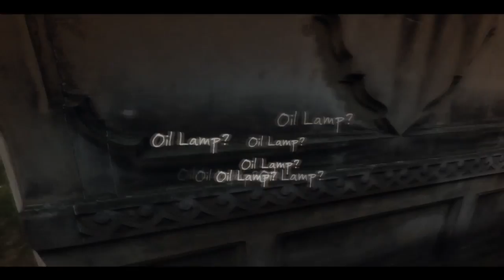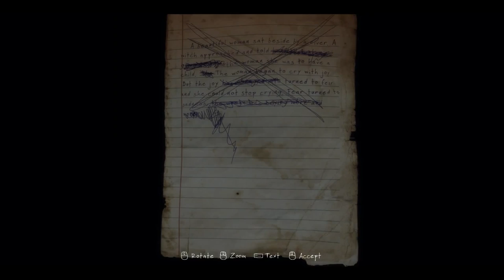The Vanishing of Ethan Carter - Epizoda 4 - Crkva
Pozdrav Svima!!!
Dobrodošli u novi serijal pod imenom The Vanishing of Ethan Carter.

Takoder dobrodošli na Goliathus Games kanal gdje zajedno prolazimo kroz razne igre na PC-u i uskoro PS4. Svaki prijedlog za igru uzimam u obzir tako da stavite svoje preijedloge u komentar.

O IGRI:
Ovo je horror adventure igra izdana 2014. godine od strane nezavisnog Poljskog studija The Astronauts. Igra je izasla za PC i PS4. Sama igra smjestena je u otvorenom svijetu u kojem igraci mogu slobodno lutati mapom i otkrivati sve njene aspekte. U samom gamplayu morate koristit specijalna osjetila kako bi pronasli kljucne znacajke u otkrivanju zlocina te tako rijesavati misterije.
Po mojem misljenju igrica je jako zabavna, ali i podosta jeziva sama po sebi lutati mracnim sumam sa vrlo jezivom glazbom u pozadini i nije lagan ugodaj. Ali ja obozavam takve igra tako da joj dajem ovu prilicno visoku ocjenu.

OCJENA:
     - 7/10

Preporučeni zahtjevi
        -GPU - GeForce GTS 250 (Nvidia)

 -Procesor: AMD FX-Series X8 8350
 -Grafička: Sapphire R9 270X Toxic
 -RAM: Kingston DDR3 2x8GB HyperX Beast